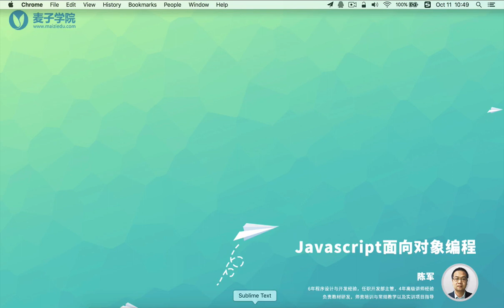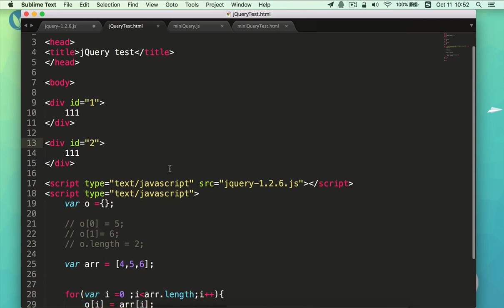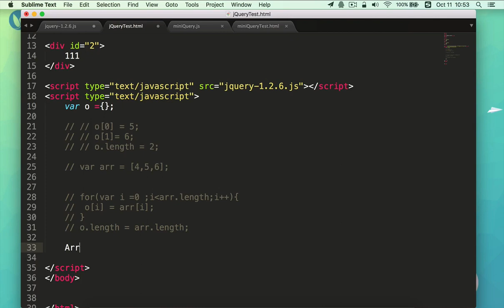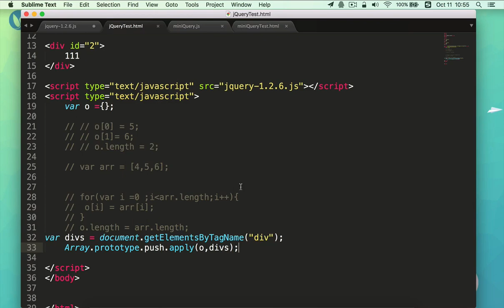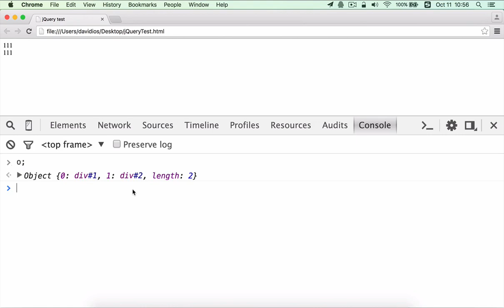JavaScript面向对象编程35 数组型对象